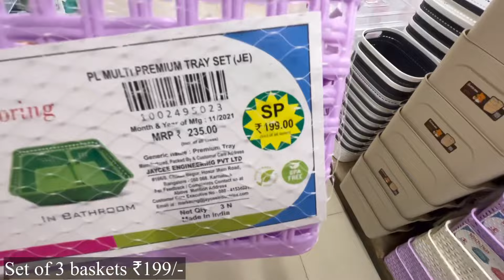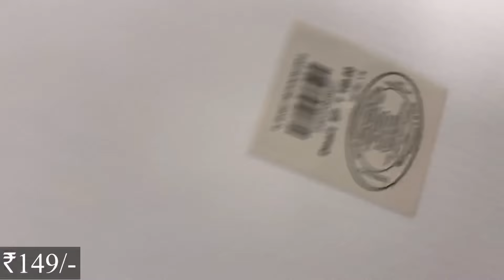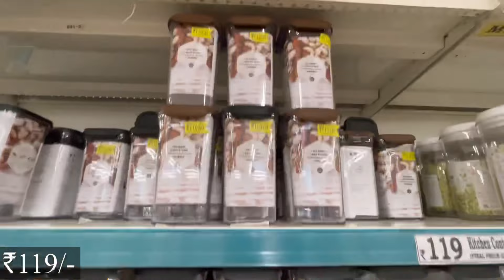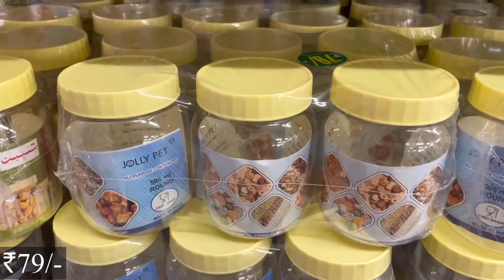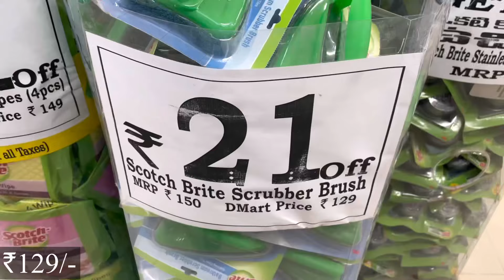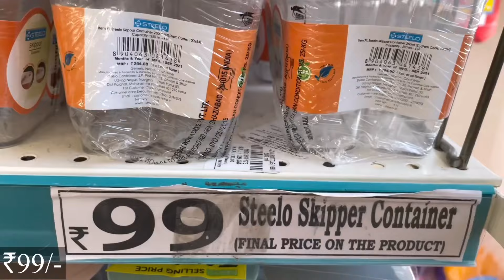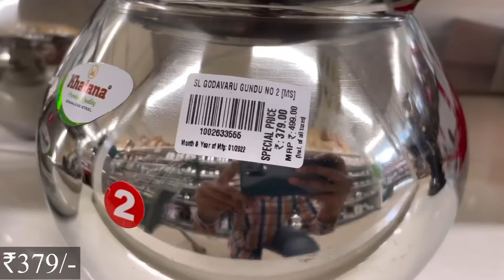🌟DMART latest offers, online available| on new arrivals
Address:- Hyderabad, Tolichowki. thank